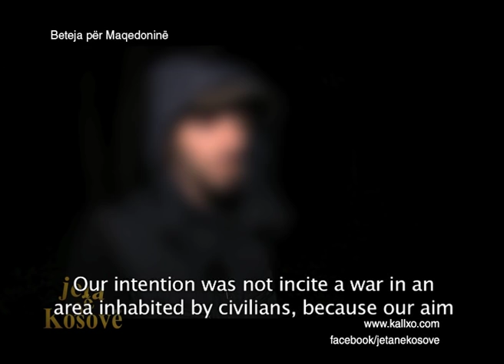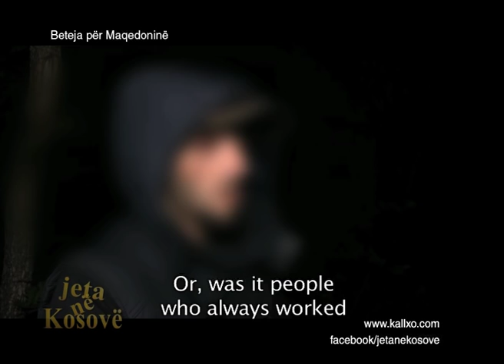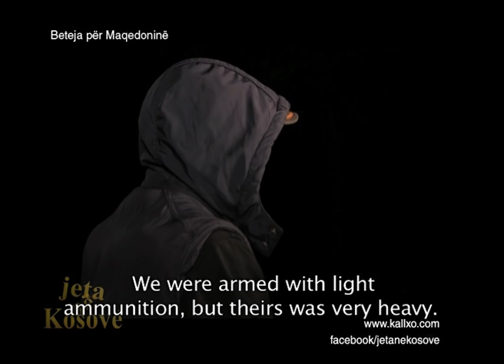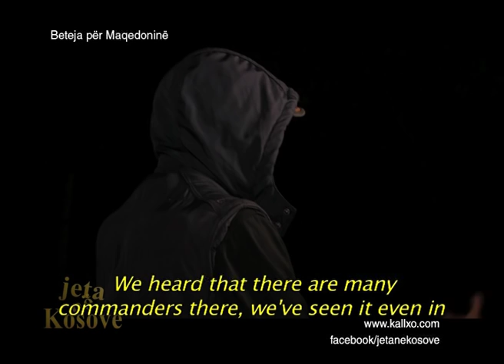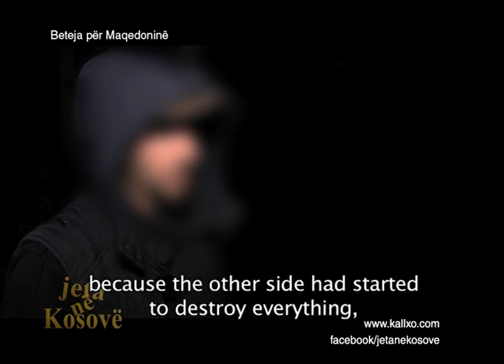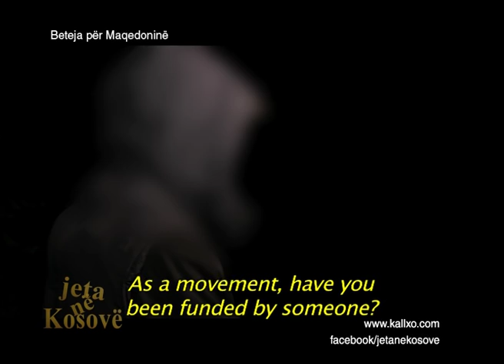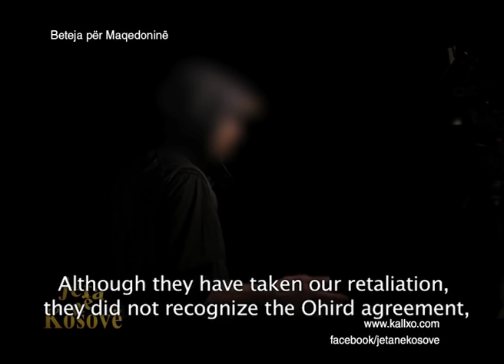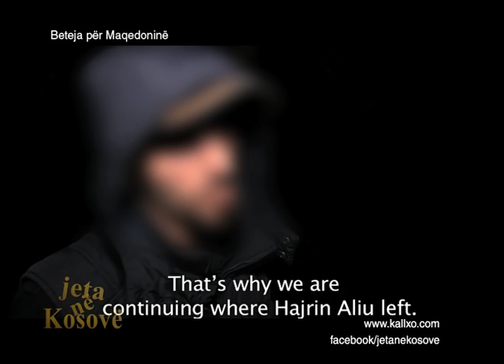Njesiti "Shtegtaret e Lirise" - Intervistë me Ushtarin